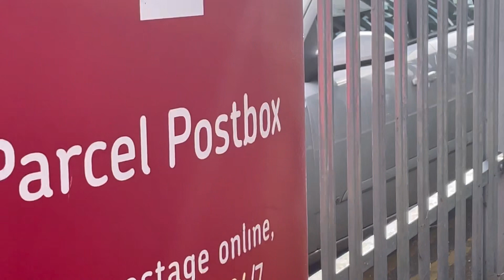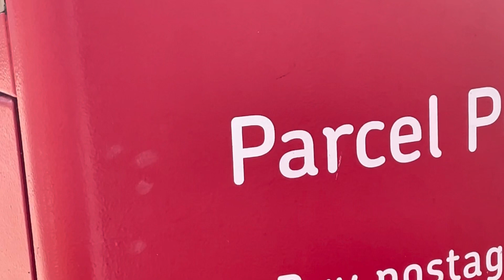Do not cut down trees unless dead damaged diseased/ why London attractions not attractive anymore